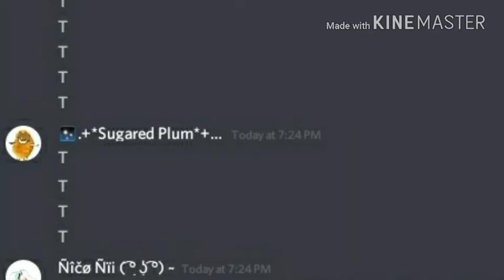Welp i will also make gachaverse stuff now sometimes i guess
yea. so poeple kept hinting and shovng in my face the idea to add on gachaverse to my content because most of it is an easy and fast tbing to do soooo yea. If you like the idea please do comment you do if you dont like the idea and think its cringey then just dont watch it...